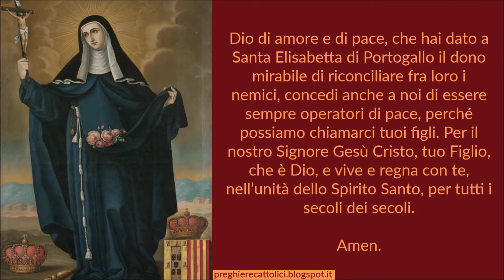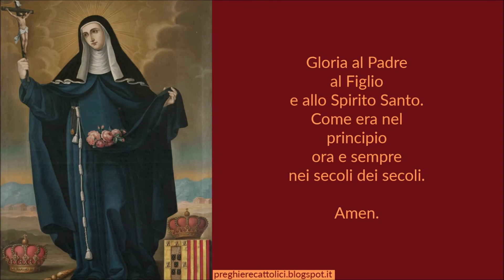Preghiera a Sant'Elisabetta di Portogallo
Dio di amore e di pace, che hai dato a Santa Elisabetta di Portogallo il dono mirabile di riconciliare fra loro i nemici, concedi anche a noi di essere sempre operatori di pace, perché possiamo chiamarci tuoi figli. Per il nostro Signore Gesù Cristo, tuo Figlio, che è Dio, e vive e regna con te, nell’unità dello Spirito Santo, per tutti i secoli dei secoli.

Amen.

Amen.

Amen.

Amen.